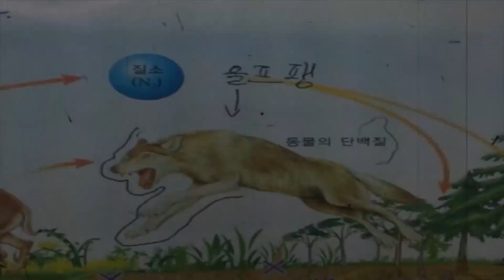첫 12강 대리 강화